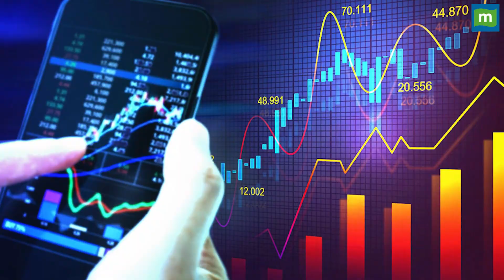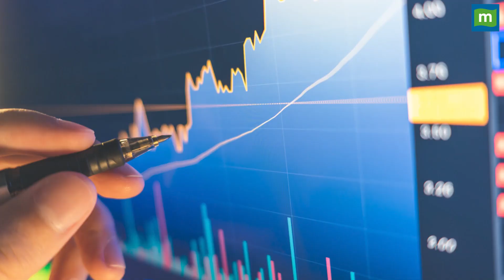जानिए TCS कब देगी डिविडेंड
TCS इस तारीख को करेगी डिविडेंड की घोषणा, रिकॉर्ड डेट भी हुई फिक्स